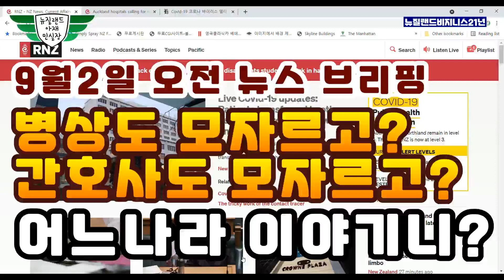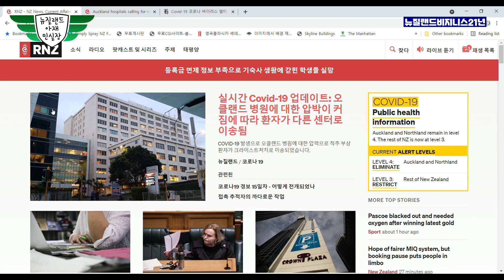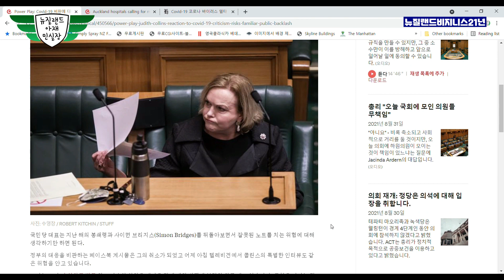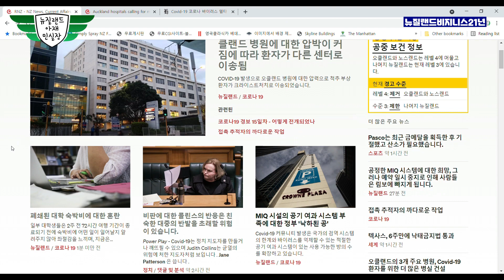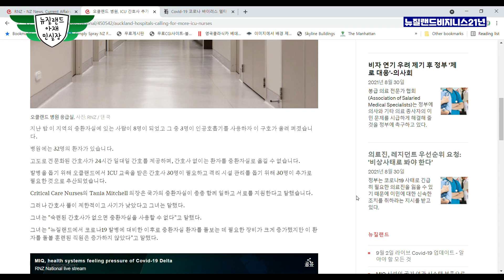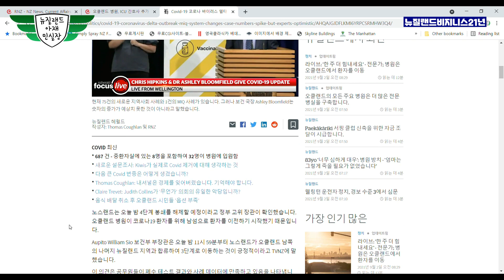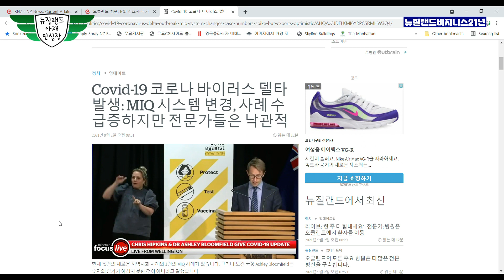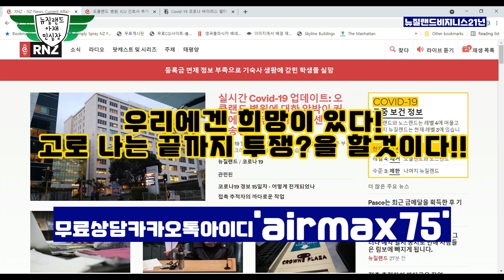9월2일 뉴스 브리핑-병상도 모자라고? 간호사도 모자라고?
경력
1998 이태원에서 개인수입신발 사업 시작, 디바 피플쿠르 노이즈등 연예인 마케팅 시작으로
수입신발 업계에 획을 그음 이당시 이태원 Girl’s Shop 이면 신발 매니아는 다 아는 샵
1999 CEO가 되기 위해 사업을 매각 대학으로 복학 허나 학문의 허탈함을 느낌
2000 가방 매고 1월에 뉴질랜드 배낭여행 후 이민 결정
한미은행 계약직 입사 이민 준비
2001 뉴질랜드로 이민 ,nzlove.com 유학원 시작
한해에 평균 정착 가정 30-40 가족, 가디언 정착서비스 대학생 단기 연수등
허나 대형화에 문제점을 인지 하고 다른 사업을 겸업
2006 Dream Motors 딜러 시작, 뉴질랜드 부동산 라이센스 취득
세계제주 자동차 박물관 차량 구입 5년 프로젝트 시작
개장 당시 60대중 52대 핸들링
2007 Aion cargo 크라이스트처치지사 포워딩컴패니시작, 라디오코리아 신문사 인수
2008 크라이스트처치타임즈 인수
2009 헤글리 모터스 시작
한국 산업 인력관리 공단 뉴질랜드 크라이스트처치 지사
2011 지진으로 모든 사업 철수..
그냥 골프 선수 되려고 2년간 골프에 매진 ㅎㅎㅎ
2013 관광여행사 시작
유학원을 뉴질랜드컨설팅으로 다시 시작
2015 자동차 수입 판매 시작
2020 자동차 판금도색 사업 시작